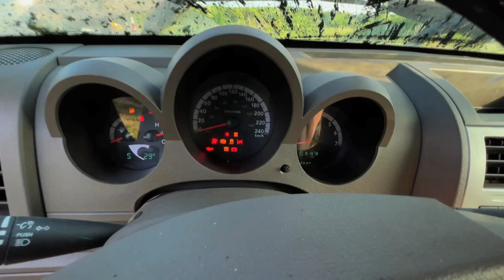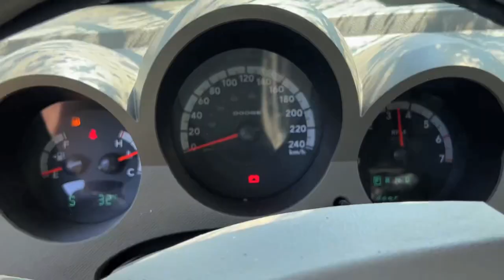Using Engine OIL As Dodge Gasoline!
Track is for sale! Dang! Anyways! Tested the Dodge Nitro to see if it'd run on engine oil as gasoline! We had a tiny fire but seemed to run alright! Guess we'll have to stick to diesel!